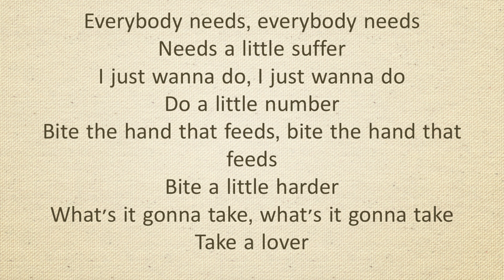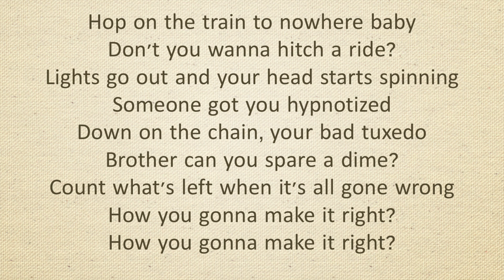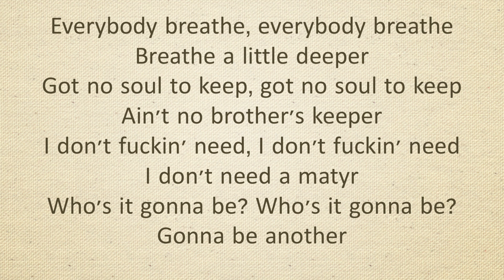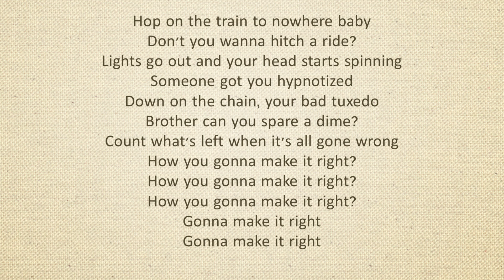Make It Right- Foo Fighters Lyrics